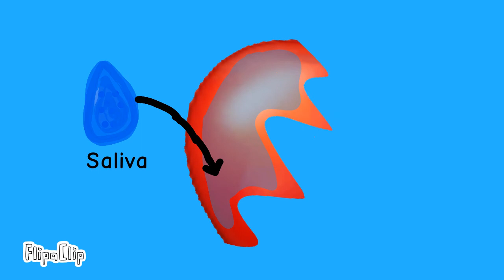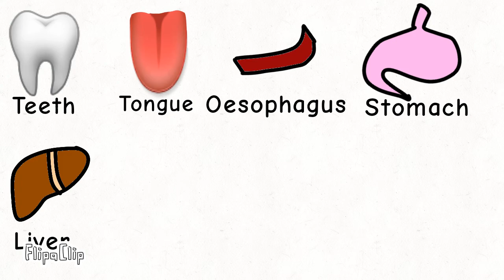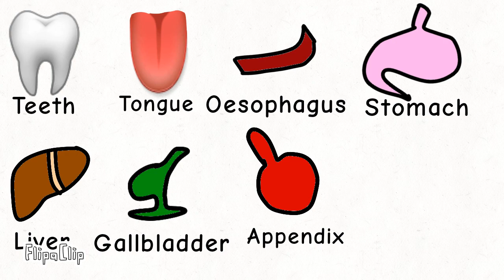Journey to the digestive system. |Learn about the parts of the digestive system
Hey friends!!! Nice to meet you.👋👋👋👋
I hope you learn about their names and their functions.
This is my first YouTube video on Anatomy with Dinuga.

•The urinary system.